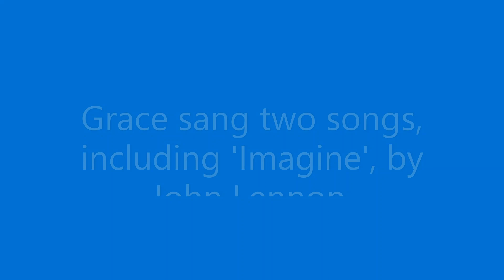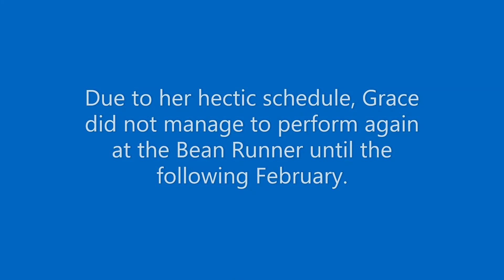Grace VanderWaal / Open-mic night at the Bean Runner Café / August 2016 / Aged 12 /